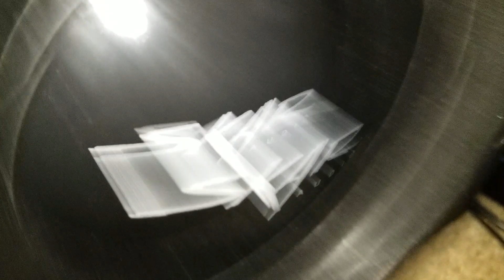Yay bass I love you distortion